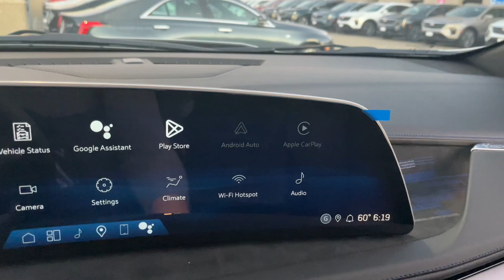2025 Cadillac XT4 Sport IL Schaumburg, Arlington Heights, Oakbrook, Hoffman Estates, Bloomingto...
New 2025 Cadillac XT4 Sport available at Patrick Cadillac located in 526 Mall Drive, Schaumburg, IL, 60173. Servicing the Schaumburg, Arlington Heights, Oakbrook, Hoffman Estates, Bloomington area.

This could be the car for you, the  2025  Cadillac XT4. Take control of your daily drive in luxurious confidence in the XT4 Crossover. Agile and sporty with a commanding presence, it's designed to meet your needs and exceed your expectations.  These are just some of the great options this vehicle comes with: Heated Steering Wheel
, Wireless Apple Carplay®/Android Auto®, Front Massage Seats, Head-Up Display, Apple Carplay®/Android Auto®, Wireless Charging Station, Navigation System, Sun/Moonroof, Heated Driver Seat, Keyless Entry. Beautifully luxurious yet compact and efficient. The XT4 Crossover awaits. Take it for a drive today.